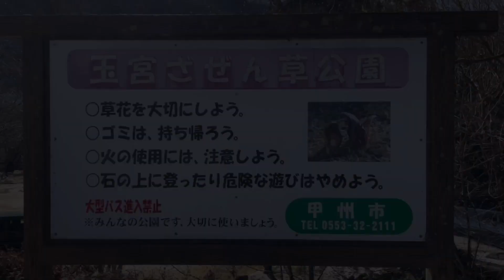【散策】 山梨県甲州市 玉宮ざぜん草公園 2024.03.13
山梨県甲州市の玉宮ざぜん草公園に座禅草を見に行きました。